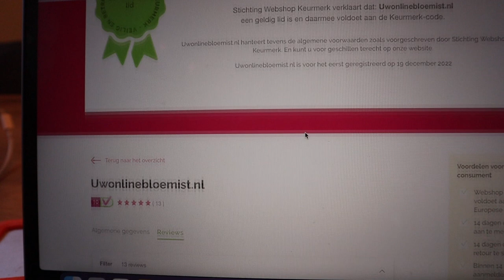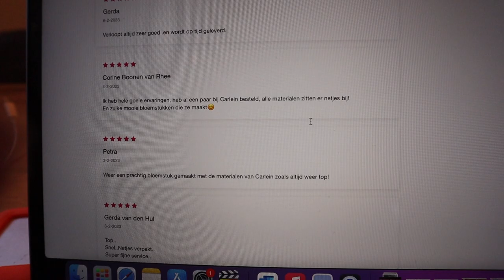Een hele dag mee aan het werk 🌷💐🌼| Carlein Tukkers | Vlog #50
Wil jij wat bestellen?

| LOVE IT? 💕 |

Liefs Carlein💕